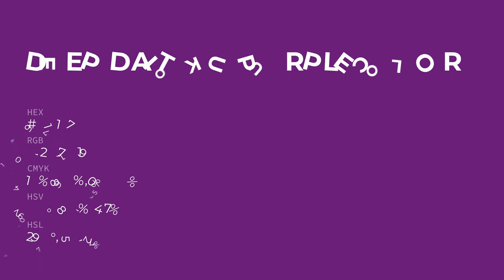Deep Daitoku Purple color #661177 hex color - Violet color - Cool color 661177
What color is Deep Daitoku Purple ? #661177 hex color - Violet color - Cool color 661177

Hex #661177 Color Code is also known as Deep Daitoku Purple color.